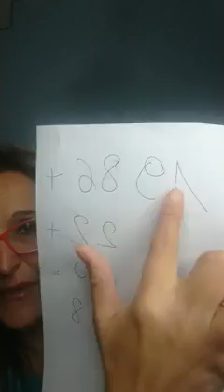Sofia Moharan in diretta su Bridges of Light | 4/03/2022